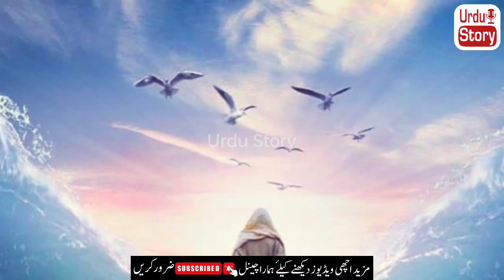Musalmano Ki Woh Fatah Jis Ke Bad Dajjal ka Zahoor Ho ga | Islamic history | Urdu Story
Title: Musalmano Ki Woh Fatah Jis Ke Bad Dajjal ka Zahoor Ho ga | Islamic history | Urdu Story

    Description: The Rise of Christianity Join us on A Fascinating journey Into the Heart of the most Fascinating prophecy in Islamic teachings.  In this Thought-provoking YouTube video, we look at The mystery surrounding the resurrection of The Messiah, the false Christ who is apparently coming in an age of Tribulation and Final judgment.

    Our expert host, Well-versed in Islamic science and zoology, explores various depictions and Descriptions of Dajjal in Islamic literature.  Through careful research and insightful analysis, We explore the symbolism behind The Antichrist's characteristics: His one eye, deceptive charisma, and apocalyptic impact.  The purpose of this Video is to provide a comprehensive understanding of the importance of Dajjal within the framework of Islamic prophecy And its implications for believers.

    Through Engaging Perspectives, historical references, and intellectual perspectives, we aim to shed light on the mysterious figure of Dajjal, his role in the grand narrative of Islamic scholarship, and the importance of wisdom and faith to face the challenges ahead.  .  Whether you Are a Scholar Seeking Deeper knowledge or just interested in the fascinating side Of Islamic teachings, this video promises to be an enlightening and enriching experience.  Don't miss This opportunity to explore the complex tapestry of the appearance and Spiritual significance of The Antichrist.

dajjal ka zahoor hoo chuka hay
dajjal ka waqia,dajjal ka jazeera
dajjal ka khurooj,dajjal ka zahoor
dajjal story
dajjal kahan hai
dajjal ka qatal kahan hoga
dajjal ka zahoor 2023
dajjal ka qatal
dajjal ka fitna kaisa hoga
the island of dajjal

Copyrights : All Reserved by Urdu Story

Channel owner -:MIK

Video Editer -: MIK

Story Voice Recording -:Fatima Khan